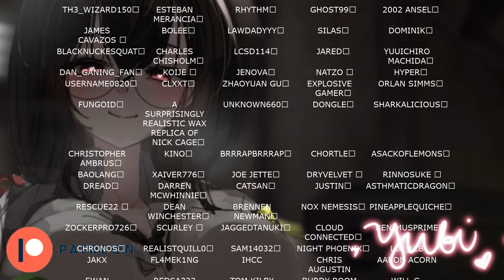Obsessed Yandere Pins You Down and gets Possessive ♡gentle dom yandere x willing listener?♡ F4M ASMR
Summary:
Gentle, Dom Yandere cuffs you to herself so she is free to spend time adoring everything about you.

Script by: Edgiscript

Hope you guys enjoyed this role play!